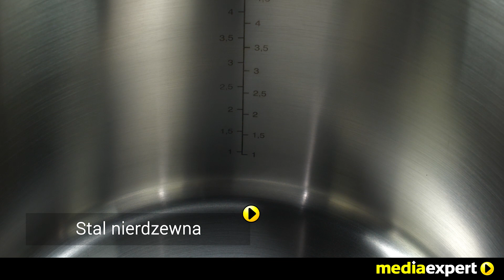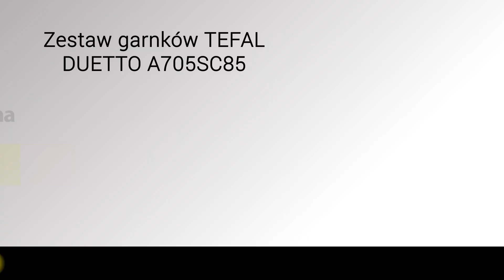Zestaw garnków TEFAL DUETTO A705SC85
Gotowanie to już nie problem! Zestaw garnków TEFAL DUETTO A705SC85 to gwarancja pysznych dań i wysokiej jakości pracy. Garnki zostały wykonane z wytrzymałej stali nierdzewnej, która zapewnia im trwałość na lata. Dużym ułatwieniem są wewnętrzne miarki, które sprawiają, że dokładne odmierzanie wlewanych produktów według przepisów, będzie niezwykle proste i szybkie.  Odcedzanie teraz stanie się wyjątkowo łatwe, dzięki bocznym profilom i specjalnym otworom w pokrywkach! Wystarczy, że przechylisz garnek z pokrywką. Z zestawem garnków TEFAL DUETTO A705SC85 nie musisz już marnować miejsca w swojej kuchni na dodatkowe durszlaki. Niezależnie od tego jaki rodzaj kuchenki posiadasz, ten zestaw sprawdzi się do wszystkich typów urządzeń, również do kuchenek indukcyjnych. Wszystko, to dzięki wielowarstwowemu dnu indukcyjnemu, odpornemu na odkształcenia. Dodatkowo w garnkach TEFAL DUETTO A705SC85 wbudowano w dno dysk aluminiowy, który pozwala na równomierne rozprowadzanie się ciepła po całym wnętrzu naczynia. Po ukończonej pracy, możesz swobodnie wstawić garnki do zmywarki. Nie męcz się z uciążliwym szorowaniem, zmywarka zrobi to za Ciebie, a Ty masz pewność, że Twoje naczynia są bezpieczne.  Zestaw garnków TEFAL DUETTO A705SC85 spełni oczekiwania nawet najbardziej wymagających!